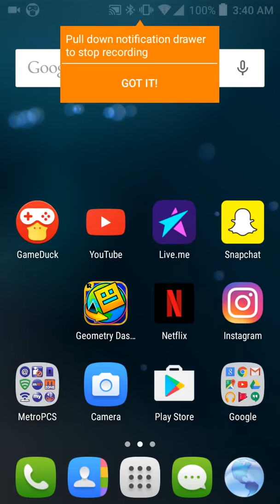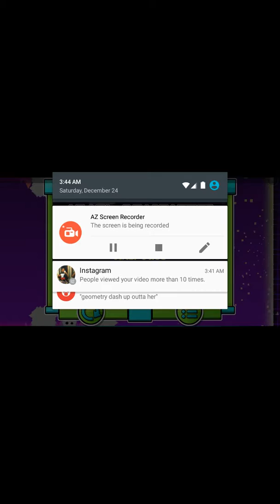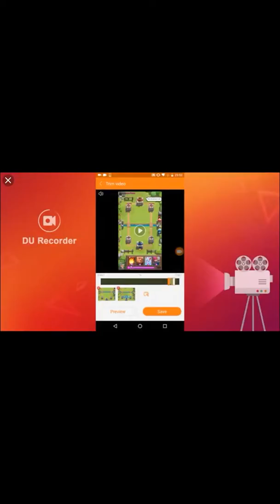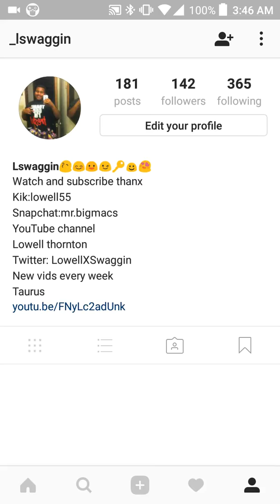Geometry dash gameplay plz in joy